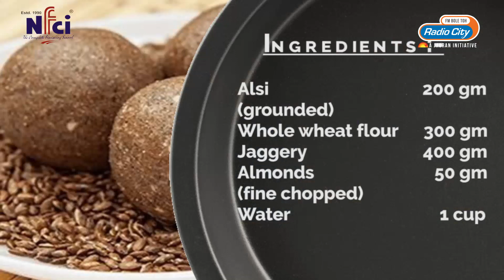अलसी के लड्डू(पिन्नी) Recipe | अलसी खाने के बडे फायदे | City Ki Rasoi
City Ki Rasoi is your very own cookery show where an expert chef teaches you how to cook your favorite dishes. In this episode learn an easy and simplest way to make the very famous Alsi ke Ladooअलसी के लड्डू(पिन्नी).

अलसी के लड्डू(पिन्नी)